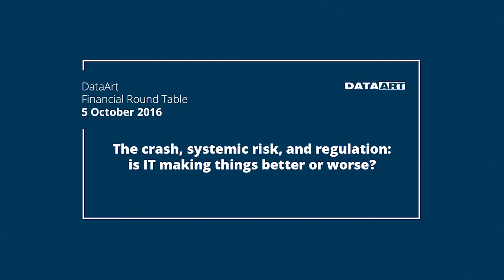‘Technology will not Save Us’, DataArt Financial Round Table 2016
Leaders of the financial services and fintech industries met at DataArt’s second annual Financial Roundtable at Armourer’s Hall in the heart of the City of London to debate the causes of the last crash and identify where the next one will come from. Keynote industry event at City of London’s Armourer’s Hall flags fears that regulation may be increasing — rather than decreasing — systemic risk in financial markets.